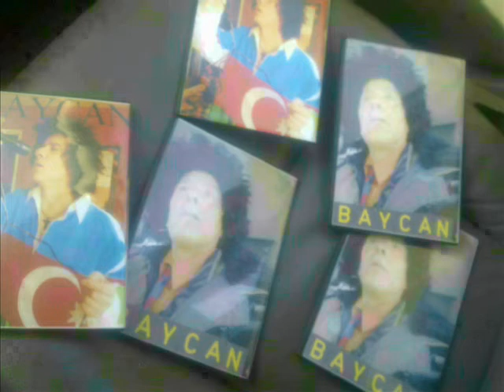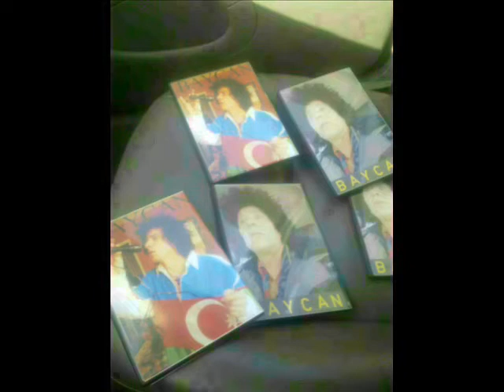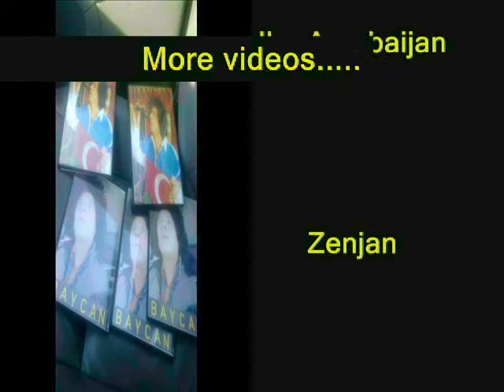Meyxana (10) Babek Xoremdinin bairagi Stockholm 2010 - gunny azerbaijan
Meyxana (10)
picasaweb.google.se/bigpetergarmmansson
Baycan Azeroqlu